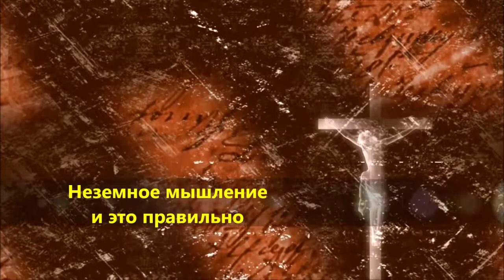Неземное мышление и это правильно